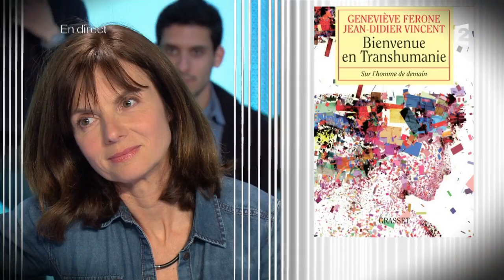Le progrès, c'était mieux avant ? (1/4) - Ce soir (ou jamais!) - 28/02/2014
CSOJ du 28 février 2014
Toutes les informations sur les invités, thèmes et live:

Et suivez @CSOJ et réagissez en direct avec le hashtag